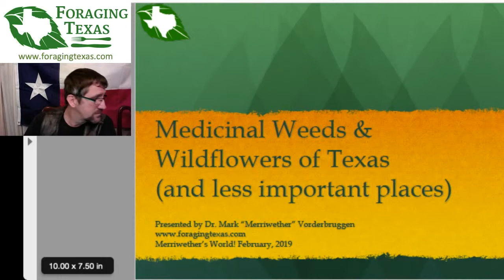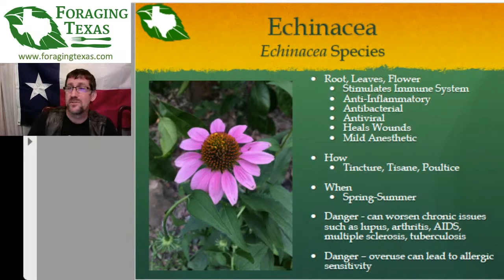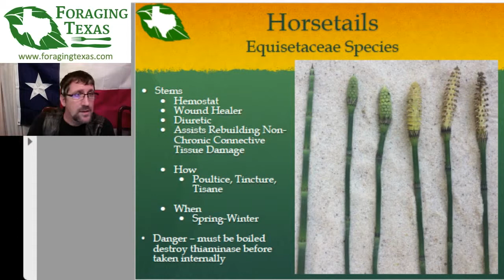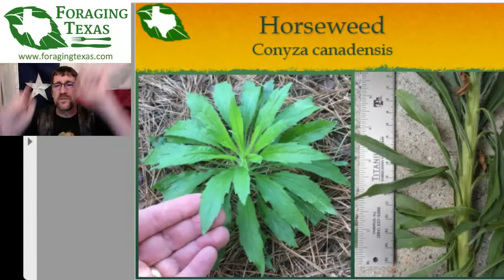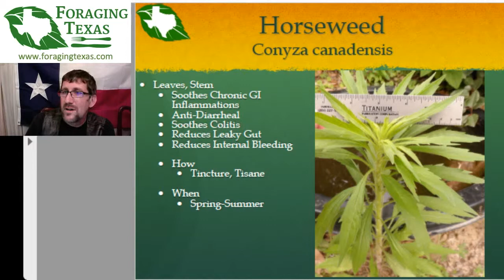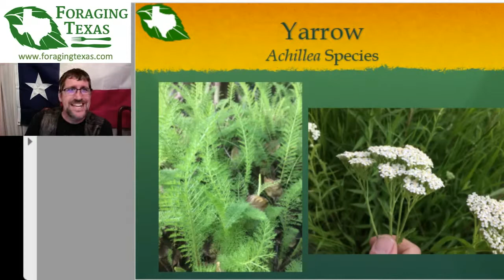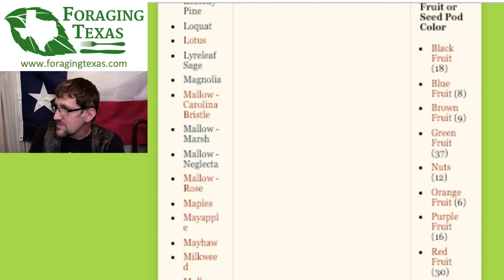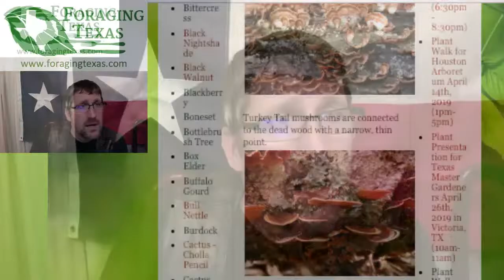Merriwether's World! #20 - Still More Medicinal Plants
Wow, Texas (and the south in general) has a LOT of medicinal plants. As usual, the properties discussed are effects that have been found by at least one scientific study.
For the next 55 minutes I'll be your guide, Dr. Mark "Merriwether" Vorderbruggen, creator of the and author of the bestselling book Idiot's Guide Foraging.